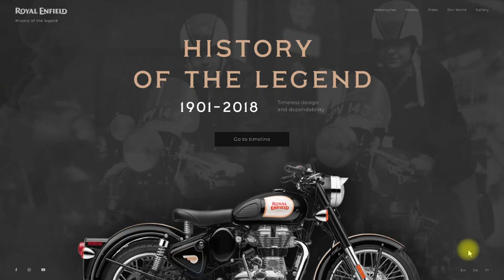ScreenRecorderProject35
Figma проба пера